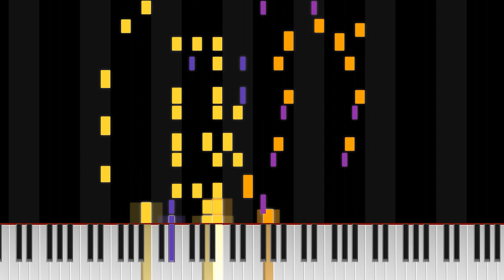Kitty's Debut -Anna Karenina ost / composer. Dario Marianelli / Arranged. Happy Hands